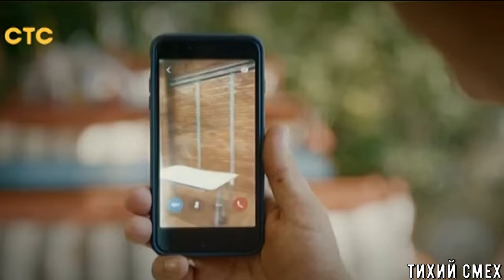Воронины (Костя Воронин смешные моменты)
Георгий Дронов